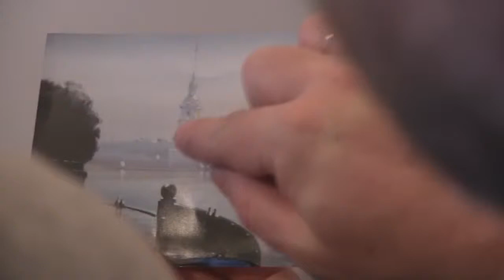Петропавловская крепость Видео урок Пишем картину маслом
Москва: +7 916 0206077 DVD диски с уроками И.Сахарова и все необходимые материалы для живописи, рекомендованные им. Уроки живописи и мастерства.